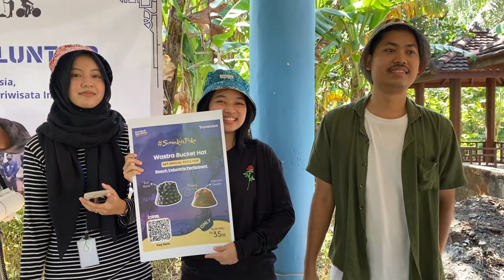Preserving Nature's Treasure: Voluntrip Experience at Baros Beach Mangroves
Pengalaman menyenangkan untuk berkontribusi kepada alam.